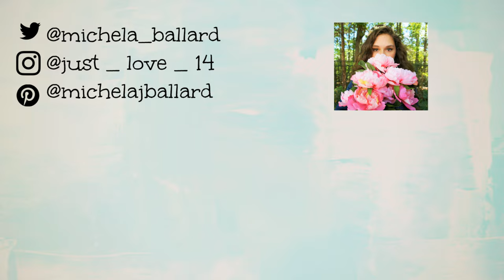I GOT MY HAIR CUT!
I finally cut my hair . . . 6 inches of it! It was so awesome! Plus we had a great seminary party with flying hockey pucks.